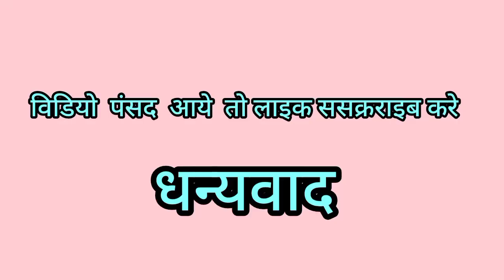रात की शादी मे गये मंगलमूर्ति होटल //😘Tarapuranvlogs //